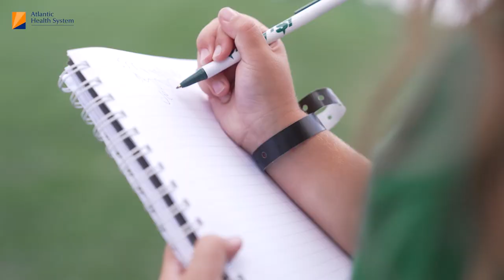Is That Braxton Berrios's Real Hair Color? | Kid Reporter Series | The New York Jets | NFL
Watch WR Braxton Berrios answer questions from Atlantic Health System's kid reporter after practice.